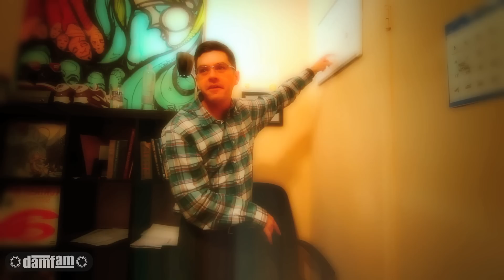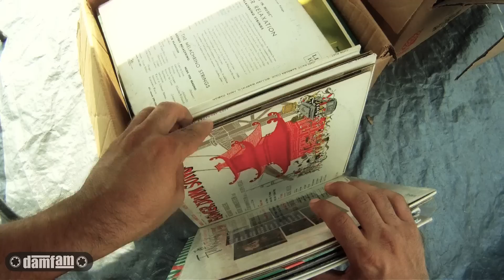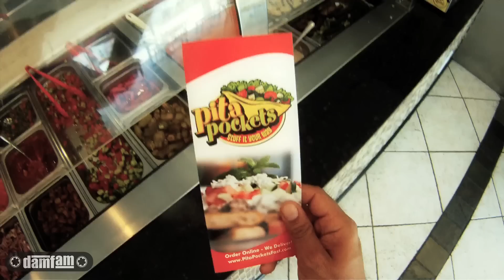Iron Ora - Science of the Mind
Written & Produced: Iron Ora
Mixed: Lumin
Cameos: DC Kane, Felix, Jabr Jaw, Joka, Re, Rob Regis, Travis & Who I Bee